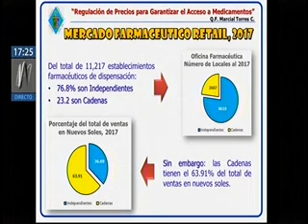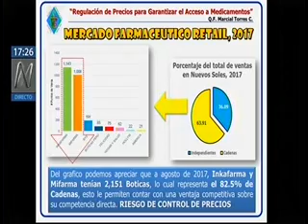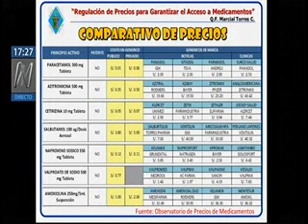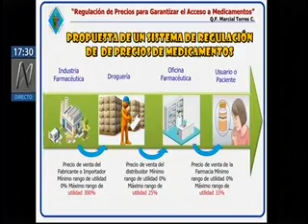Marcial Torres N Directo 24 04 16